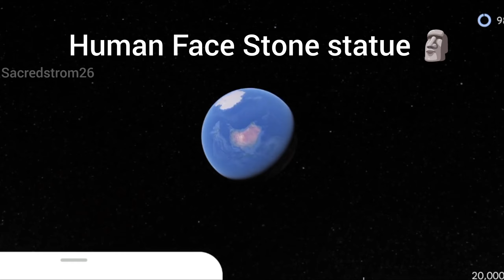Human Face Stone Statue🗿on google earth and google map🌎🗾earth